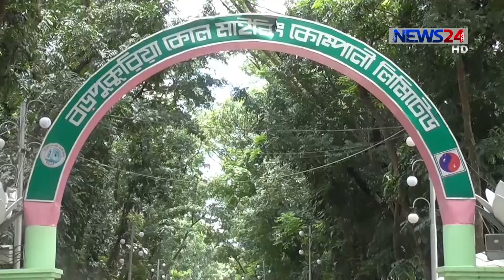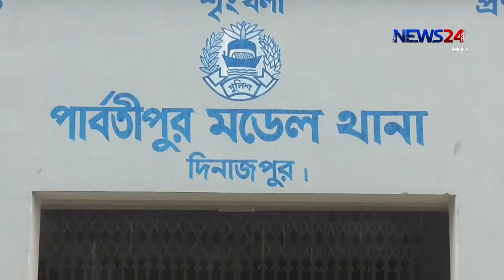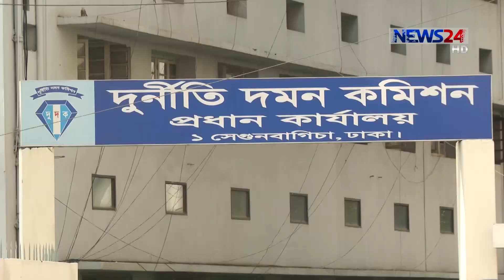NEWS24 সংবাদ at 10am News on 26th July, 2018 on News24